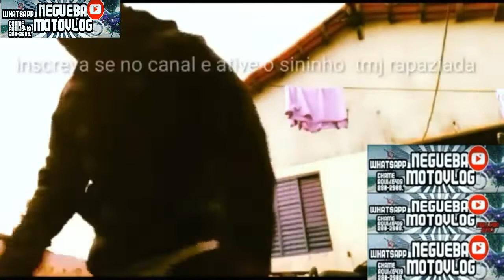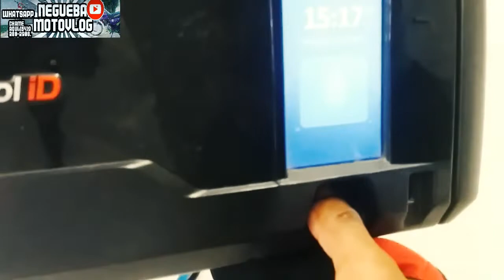TARDE DE DOMINGO CIDADE MORTA !!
GALERA SO TENHO A AGRADESER A CADA UM DE VOCES  DE CORACAO  !!

                                            DESCRICAO DO CANAL

MOTO nx 200 ANO 200
MODELO istilizado por negueba
COR roxa
PILOTO CONDUTOR josenildo negueba
CAMERA celular j5
EDITOR video show  filmora
  @@@@@@@@@@@@@@@@@@@@@@@@@@@@@@@@@@@@@@@@@@@@@@@@@@@@@@@@@@@@       CANAISPARSEIROS

NSCREVAM SE ATIVEM O SINO  E SE QUISER SER PARSEIRO  ENTRE EM CONTATO NO INSTAGRAM
NEGUEBA180 MOTOVLOG

SE VC CHEGOU ATE AQUI ENTAO TAMO JUNTOS BROTHER !